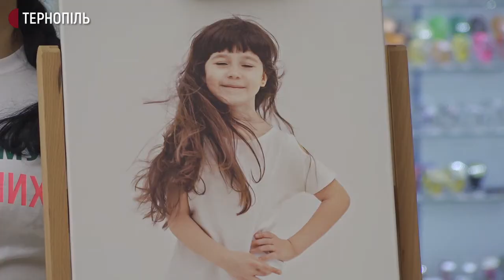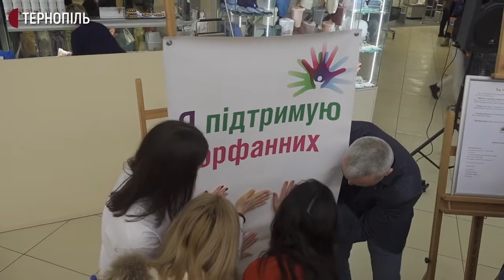У Тернополі репрезентували фотопроєкт "Ти не один"